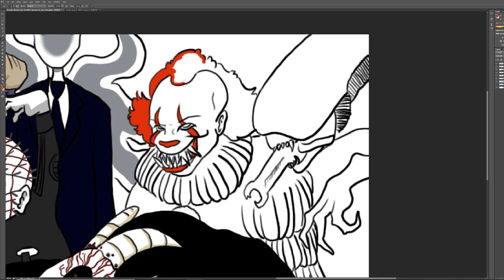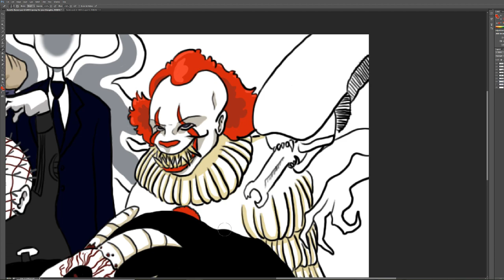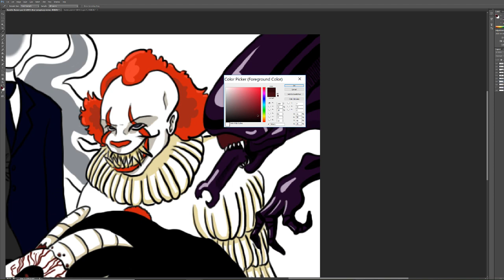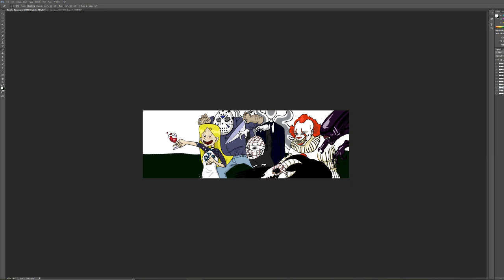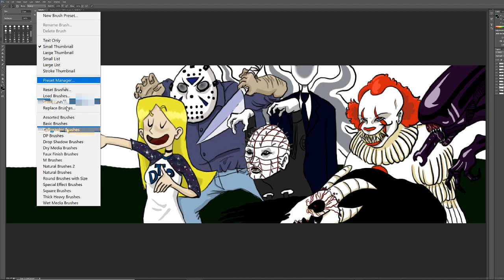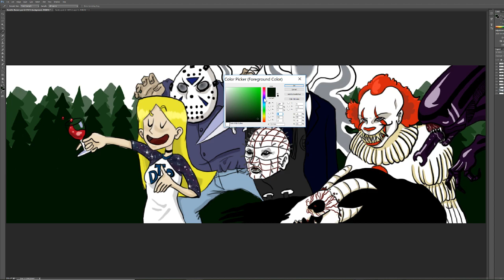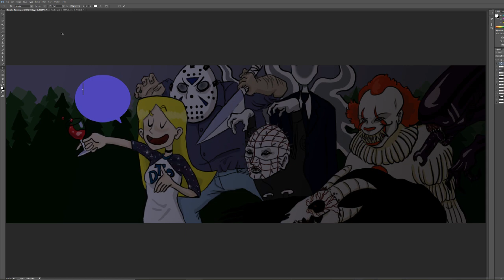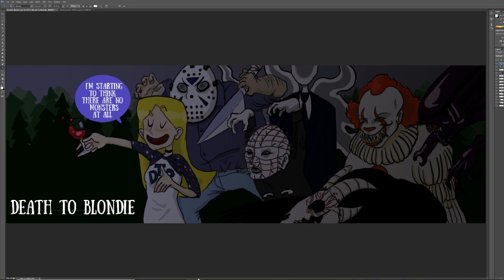FINAL Drawing banner for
Please check out DeathToBlondie on Twitch and Twitter for fun horror game playthroughs! Watch Apollo Of The Stars of Twitter for my art I create, and on Twitch to watch the process! Check me out on Etsy to purchase my art as well!